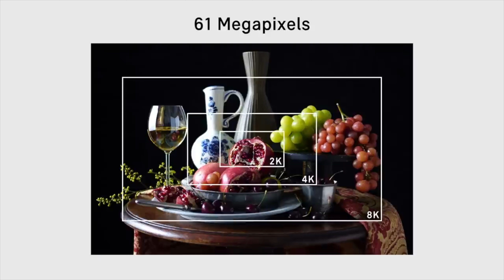A 100MP Canon R5?! & IS Sony's 14mm f/1.8 GM REAL?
In this video I go over the latest Camera News. I go over the recent rumors that the High Megapixel Canon EOS R5 will have over 100MP, the Rumor Sony is releasing a FE 14 f/1.8 GM lens, and go over the SIGMA FP L. All this and more on this installment of Camera Wars.

Primary Video Camera Sony A7S III

Sone E-Mount Lenses

Tamron 17-28mm F/2.8

Sigma 24-70mm F/2.8 DG DN Art

Sigma 85mm F/1.4 DG DN Art

Primary Stills Camera

Canon EOS R

Best Vlogging Wide Angle Lens (My Favorite all time lenses) Canon RF 15-35mm F/2.8

Budget Portrait Lens Canon RF 85mm F/2

Tripod Peak Design

Vlogging Tripod PGYTECH MANTISPOD PRO Mini

About
My Vlogging Shotgun Mic Rode VideoMic NTG

My In Studio PEN Mic Oktava MK

Vlogging Wireless Lav Mic DJI

Lighting

Key Light Godox VL300

Soft Box Aperture Light Dome II

BackLights Aperture Mini LED

Nanelite PavoTube II

About: In this video I go over this weeks camera news. I go over the New Rumored specs of the Canon R5s. Using these links will greatly help out the channel. Thank you!

Sone E-Mount Lenses

Tamron 17-28mm F/2.8

Primary Stills Camera

Canon EOS R

Tripod Peak Design

Lighting

Nanelite PavoTube II

About if this rumor of the Canon r5s 100mp sensor true. I go over Sony's new possible lens. Using these links will greatly help out the channel. Thank you!

Sone E-Mount Lenses

Tamron 17-28mm F/2.8

Primary Stills Camera

Canon EOS R

Tripod Peak Design

Lighting

Nanelite PavoTube II

About Canon's new Microchips.